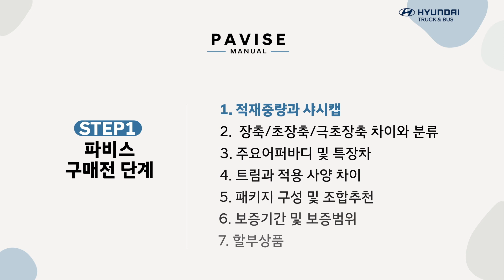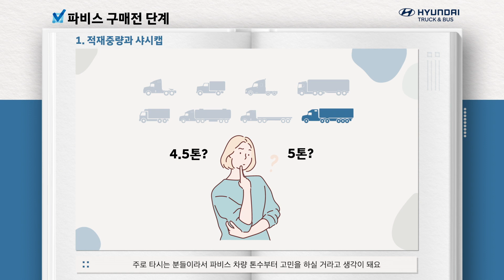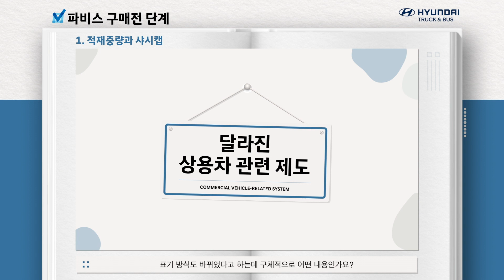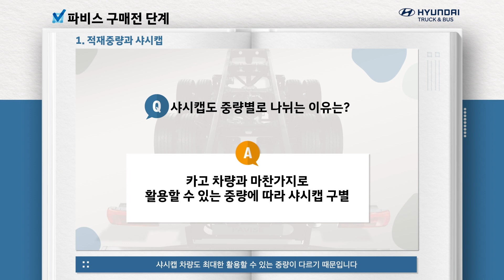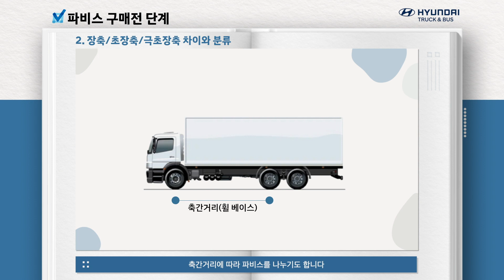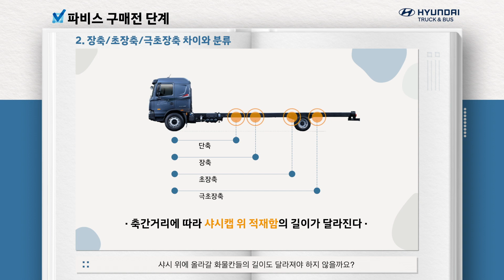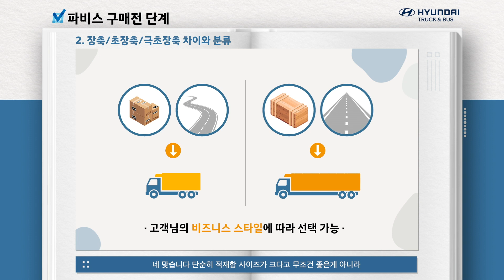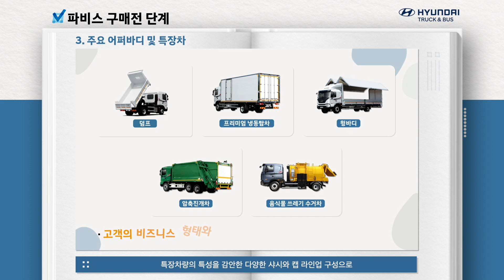파비스 영상 사용설명서 1-1편 '어떤 차를 구매해야 할까?'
고객의 비즈니스 성공을 위해 탄생한 파트너!
파비스에 대해 궁금한 점들을 현대자동차 직원들이 '직접' 알려드리는 파비스 영상 사용설명서!
파비스가 궁금한 여러분, 지금 바로 시청하세요!